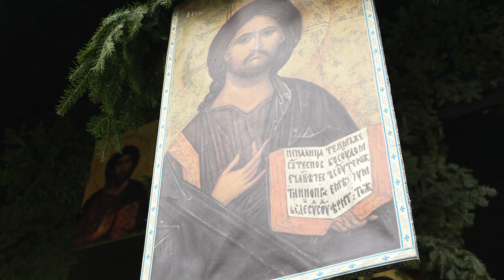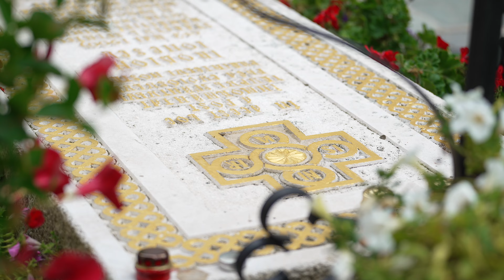Hramul Schitului Locurele la Mănăstirea Lainici (Schimbarea la Față - 6 aug. 2023 )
Producator: Ionut Dragotesc
Tehnic: Alex Bogye